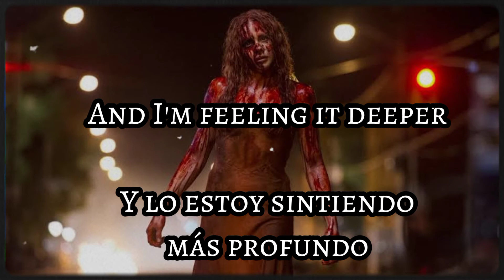Nim Vind - Killer Creature Double Feature 🧟🧟Sub - Español/Inglés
Carrie 🖤🧟🖤

Subscribete para más